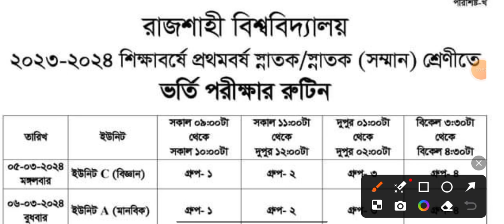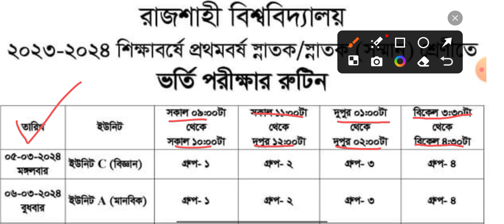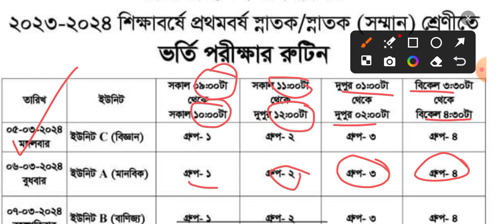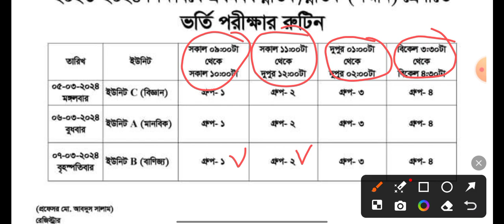রাজশাহী বিশ্ববিদ্যালয় ভর্তি পরীক্ষা ২০২৪ তারিখ প্রকাশ | রাবি ভর্তি পরীক্ষার রুটিন প্রকাশ ২০২৪ | RU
রাজশাহী বিশ্ববিদ্যালয় ভর্তি ২০২৪,রাজশাহী বিশ্ববিদ্যালয়,রাজশাহী বিশ্ববিদ্যালয় ভর্তি,রাজশাহী বিশ্ববিদ্যালয় ভর্তি প্রস্তুতি,রাজশাহী বিশ্ববিদ্যালয় ভর্তি বিজ্ঞপ্তি ২০২৪,রাজশাহী বিশ্ববিদ্যালয় ভর্তি তথ্য ২০২৪,রাজশাহী বিশ্ববিদ্যালয় ভর্তি ২০২৪ আপডেট,রাজশাহী বিশ্ববিদ্যালয় ভর্তি রিভিউ ২০২৪,রাজশাহী বিশ্ববিদ্যালয় ভর্তি সার্কুলার ২০২৪,রাবি ভর্তি পরীক্ষা,রাবি ভর্তি বিজ্ঞপ্তি ২০২৪,রাজশাহী বিশ্ববিদ্যালয়ের ভর্তি সার্কুলার ২০২৪,জাহাঙ্গীরনগর বিশ্ববিদ্যালয় ভর্তি তথ্য ও রিভিউ ২০২৪

রাজশাহী বিশ্ববিদ্যালয় ভর্তি ২০২৪,রাজশাহী বিশ্ববিদ্যালয় ভর্তি,রাজশাহী বিশ্ববিদ্যালয় ভর্তি ২০২৪ আপডেট,রাজশাহী বিশ্ববিদ্যালয়,রাজশাহী বিশ্ববিদ্যালয় ভর্তি তথ্য ২০২৪,রাবি ভর্তি ২০২৪,বিশ্ববিদ্যালয় ভর্তি ২০২৪ আপডেট,রাজশাহী বিশ্ববিদ্যালয় ভর্তি বিজ্ঞপ্তি,রাবি ভর্তি ২০২৪ আপডেট,রাজশাহী বিশ্ববিদ্যালয় ভর্তি সার্কুলার ২০২৪,ঢাকা বিশ্ববিদ্যালয়ের ভর্তি পরীক্ষা ২০২৪,চট্টগ্রাম বিশ্ববিদ্যালয় ভর্তি সার্কুলার ২০২৪,ভর্তি পরীক্ষা ২০২৪ কবে ও কোন সিলেবাসে